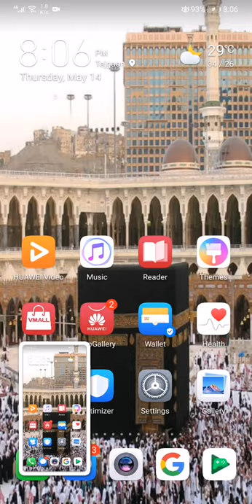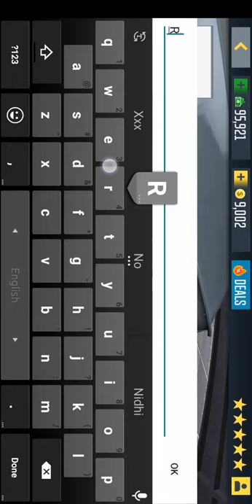Taxi Sim Let's drive uber ios/android Monile Game play